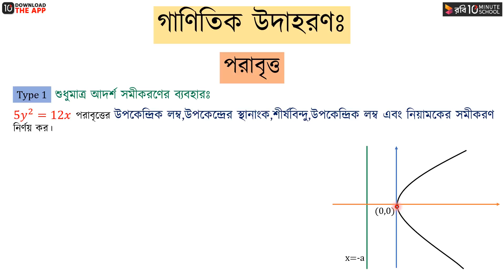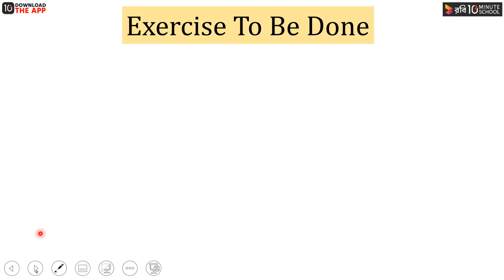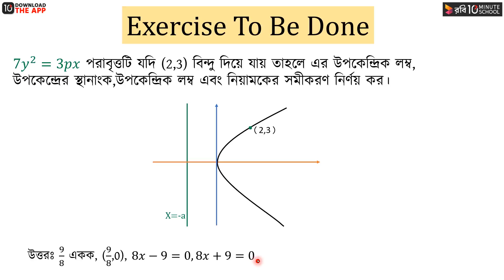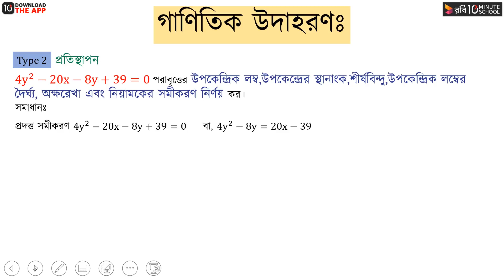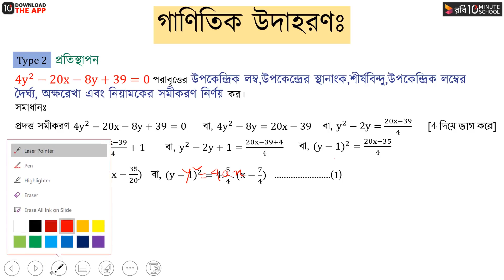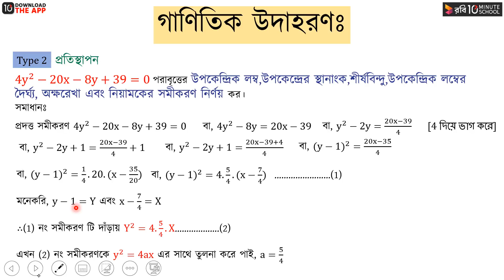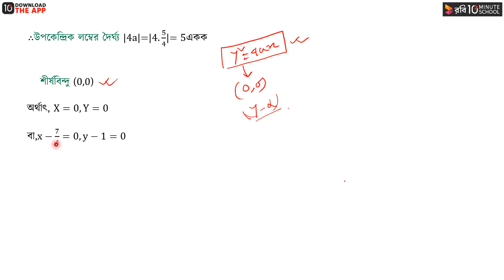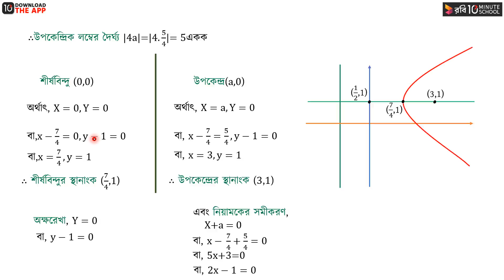অধ্যায় ৬ : কনিক - পরাবৃত্ত : পর্ব - ৩ [HSC]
কনিক (Conics), অর্থাৎ HSC Higher Math Chapter 6 -এ পরাবৃত্ত, উপবৃত্ত এবং অধিবৃত্ত, এই তিন ধরনের কনিক সম্পর্কে আলোচনা করা হয়েছে। এই অংশে আমরা ৬.১ অর্থাৎ পরাবৃত্ত বা Parabola সম্পর্কে আলোচনা করবো।

এই ভিডিওটিতে অনুশীলনী ৬.১ থেকে বিভিন্ন ধরনের গাণিতিক সমস্যার সমাধান আলোচনা করা হয়েছে। আশা করছি ভিডিওটি থেকে তোমরা উপকৃত হবে। শুভ কামনা তোমাদের জন্য।

Instructor Name: Md Asaduzzaman Shanto

00:00 Type-1: শুধুমাত্র আদর্শ সমীকরণের ব্যবহার
03:27 Exercise-1
05:19 Type-2: প্রতিস্থাপন